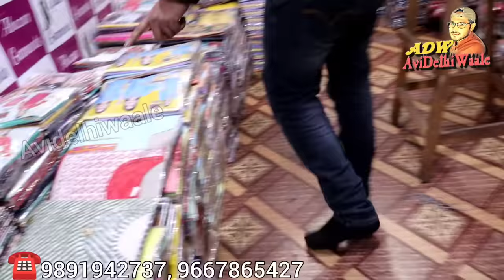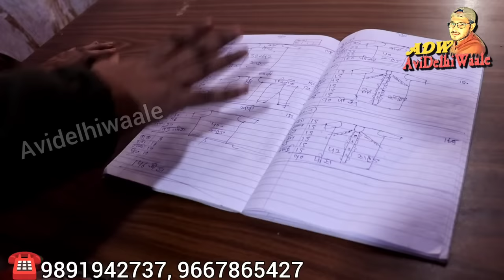100 पीस मात्र 3000₹ में। Kurti Wholesale Market Delhi | kurti manufacturer in Gandhinagar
Huge Everyday & Occasion Wear Kurti & Kurta Pant Dupatta Haul
30 पीस सिर्फ 1200₹ में Best Daily/Office Wear Kurti Collection, Kurti Manufacturer#kurtihaul#suitset

Shop Name :- Qadir Garments,
Address:- 9/685, Krishna Gali No-0, Subhash Road, Gandhi Nagar,Delhi-31

huge everyday & occasion wear kurti \ kurta pant dupatta haul l dream simple,daily office wear kurta set haul,best college outfits for summer,office wear stylish kurti,kurta set haul new video,meesho kurta set haul new video,latest kurti video,summer design kurti,summer kurti neck design cutting and stitching,kurti under 50,kurti under 100,kurti manufacturer in delhi gandhi nagar,cheapest kurti online shopping,sabse sasta kurti market,avidelhiwaale,kurti,suit,plazo

® AVIDELHIWAALE